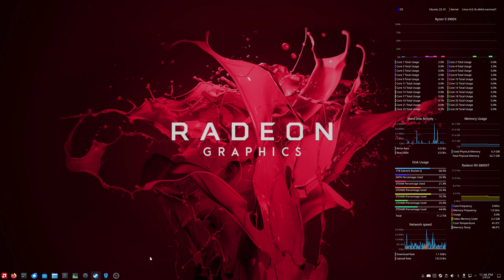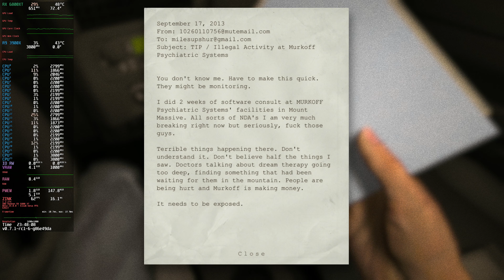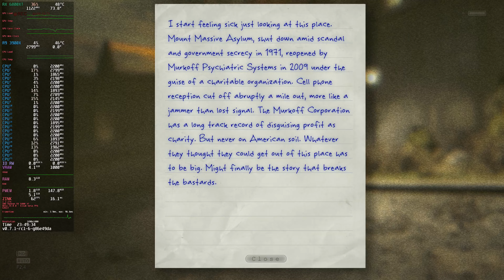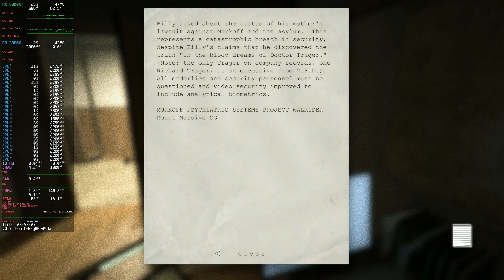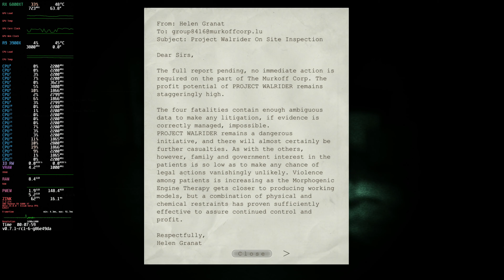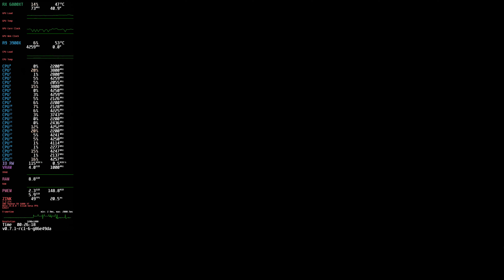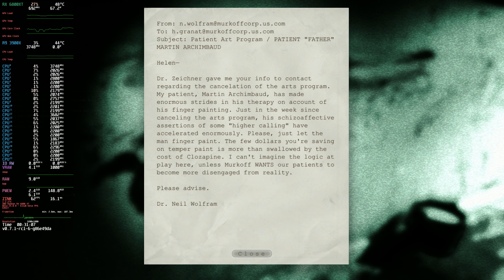Outlast (Ubuntu 23.10 ZINK) [2160p] {6800XT}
Steam Launch Options:
gamescope -w 3200 -h 1800 -W 3840 -H 2160 -F fsr -e -f -- gamemoderun MESA_LOADER_DRIVER_OVERRIDE=zink MANGOHUD=1 MANGOHUD_DLSYM=1 %command%

What is Zink you ask?

System:
  Host: Bifrost Kernel: 6.6.14-x64v3-xanmod1 arch: x86_64 bits: 64
    Desktop: KDE Plasma v: 5.27.8 Distro: Ubuntu 23.10 (Mantic Minotaur)
Machine:
  Type: Desktop System: Gigabyte product: X470 AORUS GAMING 7 WIFI v: N/A
  Mobo: Gigabyte model: X470 AORUS GAMING 7 WIFI-CF
    UEFI: American Megatrends LLC. v: F63i date: 12/25/2023
CPU:
  Info: 12-core AMD Ryzen 9 3900X [MT MCP] speed (MHz): avg: 2760
    min/max: 2200/4672
Graphics:
  Device-1: AMD Navi 21 [Radeon RX 6800/6800 XT / 6900 XT] driver: amdgpu
    v: kernel
  Display: wayland server: X.org v: 1.21.1.7 with: Xwayland v: 23.2.0
    compositor: kwin_wayland driver: X: loaded: amdgpu
    unloaded: fbdev,modesetting,radeon,vesa dri: radeonsi gpu: amdgpu
    resolution: 1: 2560x1440 2: 2560x1440
  API: OpenGL v: 4.6 Mesa 23.3.4 - kisak-mesa PPA renderer: AMD Radeon RX
    6800 XT (radeonsi navi21 LLVM 15.0.7 DRM 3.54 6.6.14-x64v3-xanmod1)
Network:
  Device-1: Intel I211 Gigabit Network driver: igb
  Device-2: Intel Wireless-AC 9260 driver: iwlwifi
Drives:
  Local Storage: total: 17.06 TiB used: 3.76 TiB (22.0%)
Info:
  Processes: 467 Uptime: 3h 37m Memory: total: 64 GiB note: est.
  available: 62.71 GiB used: 5.74 GiB (9.2%) Shell: Bash inxi: 3.3.29